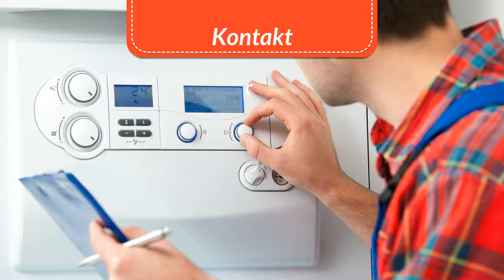Danfoss ECL Comfort 300 Heizungssteuerung Heizungsregler reparieren Reparatur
Das Gerät funktioniert Ansicht einwandfrei. Lediglich die Temperatur des Außentemperatur-Fühlers wir falsch auf dem Display angezeigt. Bei einer Außentemperatur von 3 bis 5 Grad zeigt er zwischen - 9 und - 5 Grad an. Der Widerstand des AT-Fühlers stimmt genau. Es sieht so aus, als wenn der AD Wandler fehlerhaft arbeitet. Ist eine Reparatur möglich? Wenn ja, zu welchem Preis.